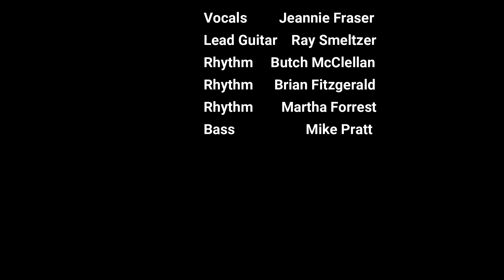Second Choice 2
Jeannie Fraser with Ray Smeltzer on lead ... Butch McClellan, Brian Fitzgerald and Martha Forrest on rhythm ... Mike Pratt on bass.